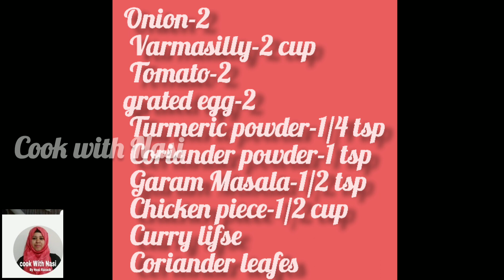How to Make a easy Breakfast Easy Breakfast# Tiffin box Recipe#cook with Nasi